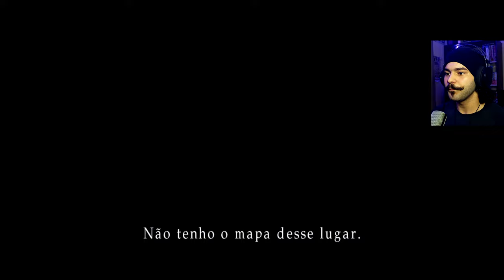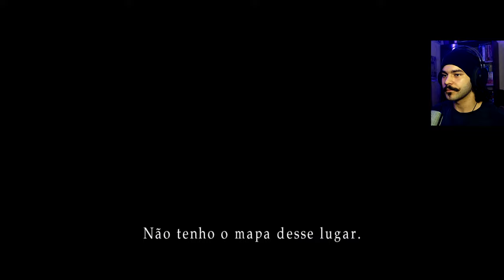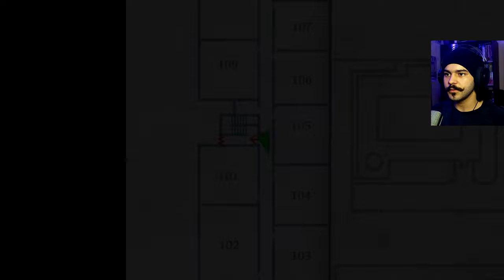Primeira Aparição do Pyramid Head - Silent Hill 2 Enhanced Edition Dublado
Nesse Humilde vídeo trago a vocês, Silent Hill 2 Enhanced Edition, Dublado e Legendado em PT-BR.